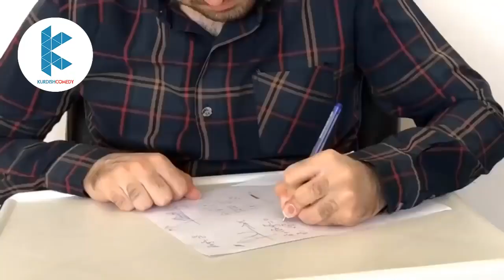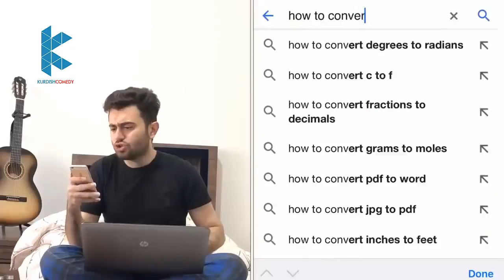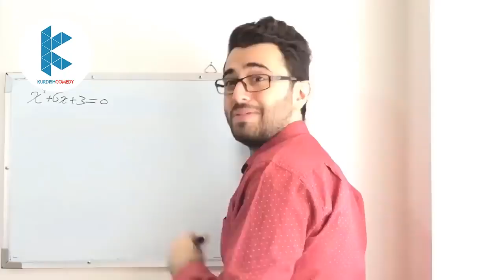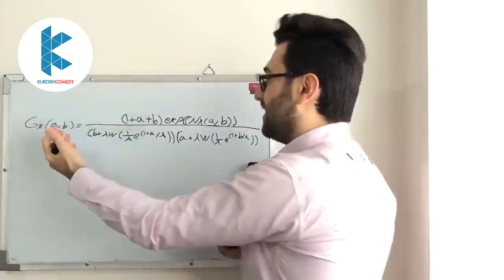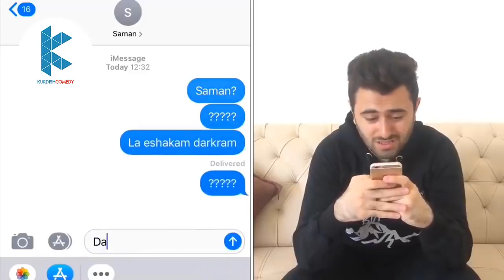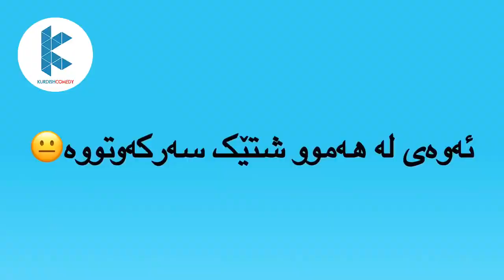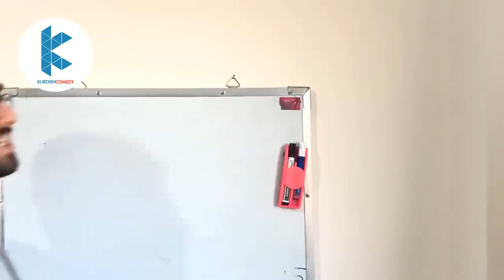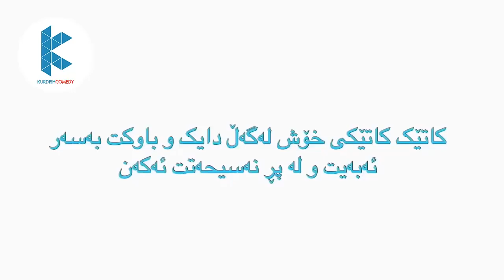Victor Ashkan Kurdish (1 hour) بازمی رۆش😂😂